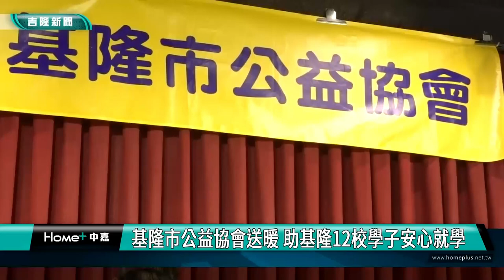助學 獎學金|公益協會送暖 助基隆12校學子安心就學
(中嘉吉隆新聞 記者蔡曉君/基隆報導) 基隆市公益協會連年送暖，集結大眾的愛心，助基隆12校學子安心就學，讓愛延續，公益不間斷。

12所校長們代為接受獎助學金，教育處代理處長楊桂杰感謝公益協會及各方善心人士，建德國中校長沈俊光也分享感受到暖暖的溫情。

感謝公益協會持續送出溫暖，鼓勵學子能夠在求學階段，不放棄任何學習機會。也期待善心人士能共襄盛舉，讓愛延續。